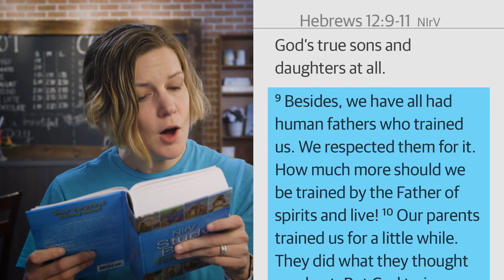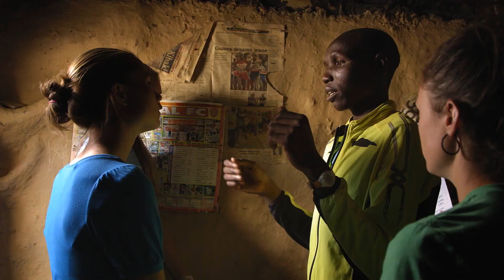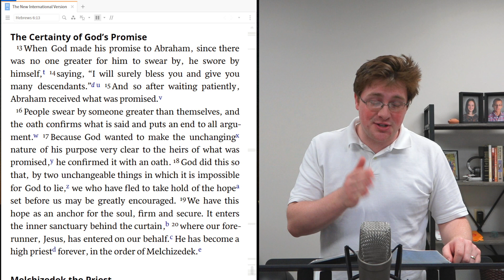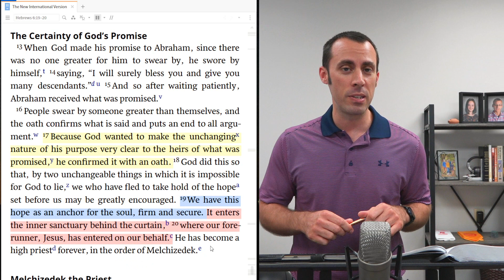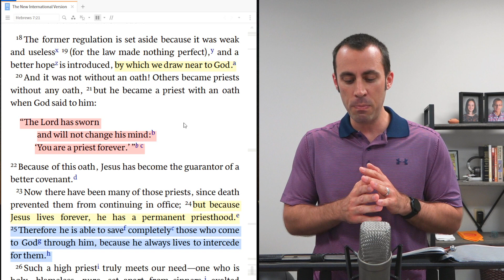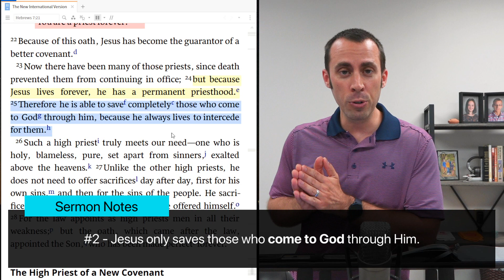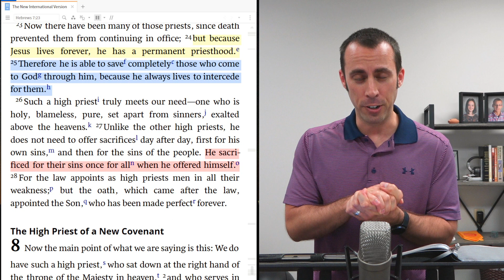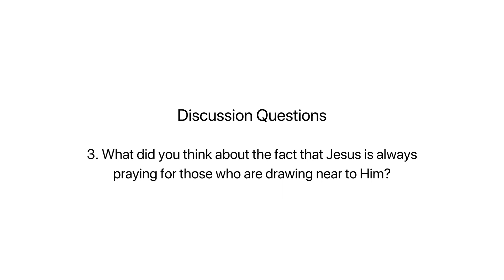Hebrews 6:13 - 7:28 - "Why Jesus?" Series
Order of Service:

00:00 - Announcements
04:32 - Kid's Worship Segment
18:53 - Worship through Music
26:18 - Scripture Reading and Prayer
27:05 - Sermon
1:12:14 - Worship Response
1:16:54 - Discussion Questions